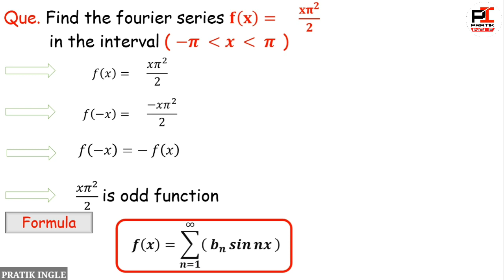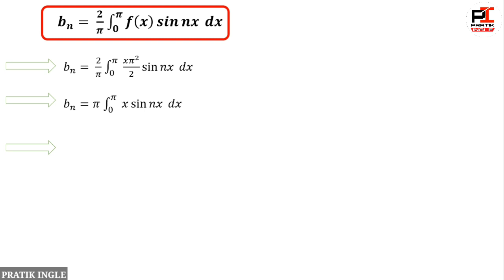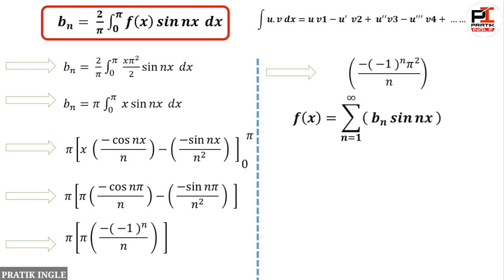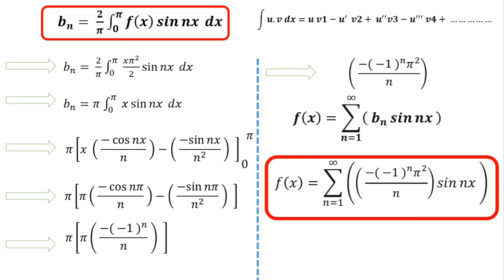HOW TO SOLVE FOURIER SERIES | #1 PROBLEM | PRATIK INGLE